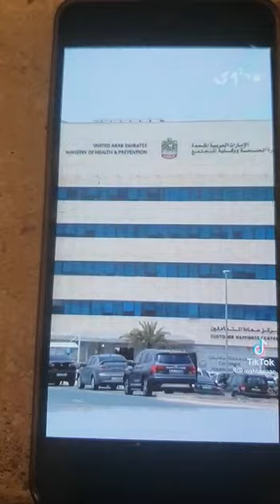love God first